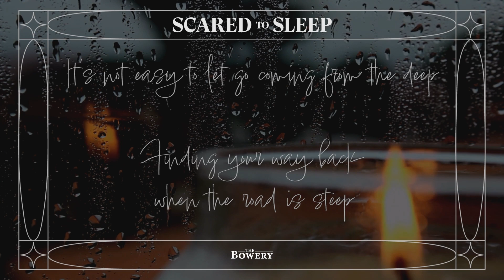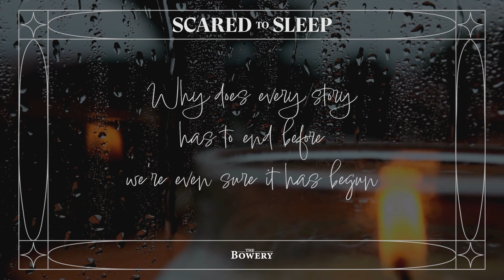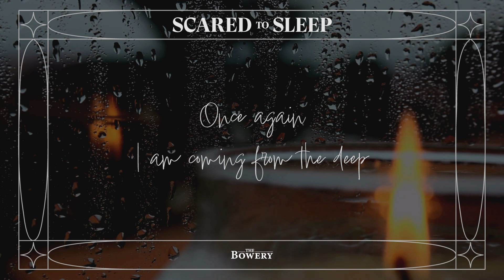Scared to Sleep | The Bowery | Official Lyric Video | 'Time and Again' Album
"I can never go straight to sleep after a concert.
It’s the high after you leave the stage and
 the low when you wake up the next morning. Both that high and low are surreal, but where
 is the truth? Even though I put it in the hands
 of the Lord at the end of an evening, the feeling
never diminishes. That’s what makes me
 scared to sleep."

Scared to Sleep (lyric video)

Lyrics and music by:
Rokus Maasland
Henk Pool

LYRICS:

It’s not easy to let go coming from the deep
Finding your way back — when the road is steep
But when I’m home here in the end

A half-filled glass in hand
Cause every memory I’m trying hard to keep
Makes me scared to go to sleep

It’s not easy just to walk upon that stage
Building bridges that you soon will surely have to break

Starting something while you know,
You have to let it go
And every memory I’m trying hard to keep

Why does every story has to end before

We’re even sure it has begun
Holding on to something while we’re letting go
Makes me wanna know
What was to come

When I’m home here in the end
An empty glass in hand
Once again I am coming from the deep
And I know my story’s safe with Him to keep

Still I’m scared to go to sleep